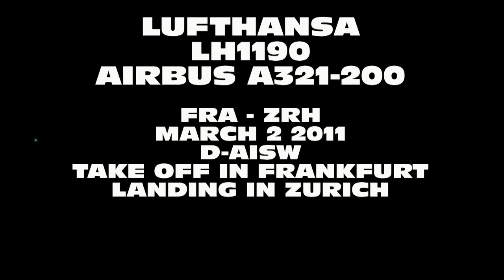Lufthansa Airbus A321 - take off in Frankfurt and landing in Zuerich Kloten in turbulent conditions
Lufthansa Airbus A321-200
D-AISW
Flight LH1190
Take-off on RWY18 in Frankfurt and landing RWY14 in Zuerich Kloten in turbulent conditions - beautiful day but very windy and turbulent conditions below 10'000 feet